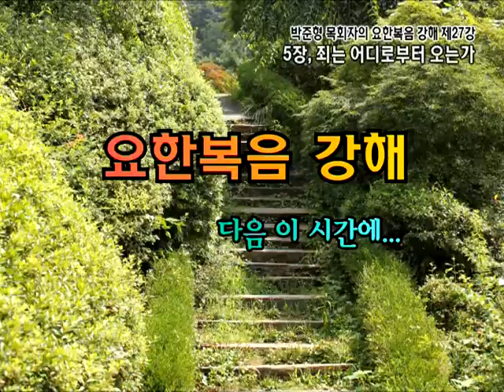GNTV 박준형 : 요한복음 강해 - 27강 죄는 어디로부터 오는가?